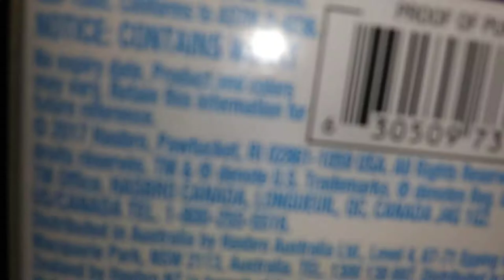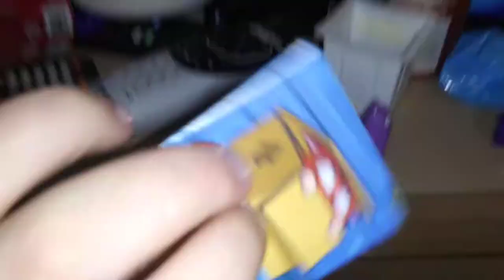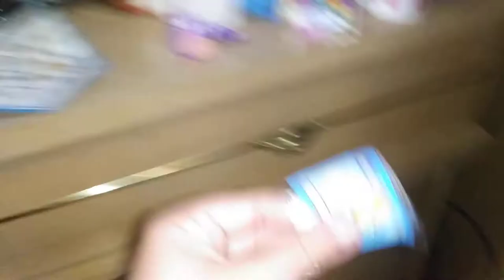Mind Lost kitties surprise carton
I bought a mind lost kitties surprise curtain from Walgreens, and it was tricky for me to open up, I had to use brute force to get the container out with the Slime inside